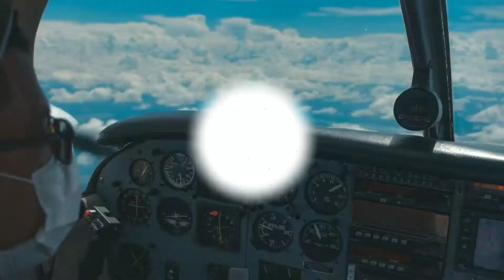DESPEGUE A330 MRTT EJERCITO DEL AIRE (LETO) - TOJ